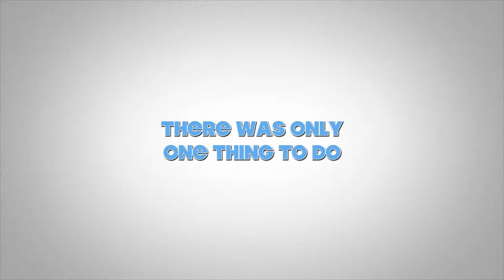2019 Napa Valley Trailer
Trailer of our visit to Napa Valley in early Oct 2019. It highlights the activities  and places (including wineries and towns) visited during this 1 week trip.